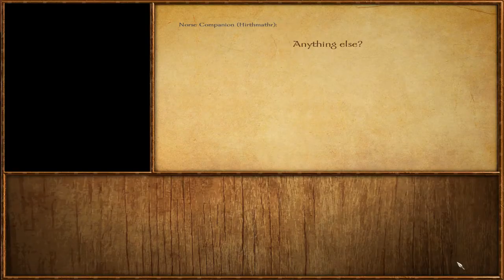Let's Play Mount & Blade: Viking Conquest - Kingdom of Baldersdale #28 - Quenching Fires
We are playing Mount & Blade: Viking Conquest and start a new chapter in the Saga of Balder Thorgrimson! Hated by Christians, but revered by the Norse, we saw Balder gain power and wealth through bravery, charisma and the spilling of great streams of monks’ blood. Balder arrived in England as a nobody that had to endure insults to his family name and honor and became one of the most feared and respected men in the British Isles. He rose from the leader of a small warband to the most powerful lord in the Kingdom of Northumbria.  But now that he has broken with his former liege Halfdan, a son of the legendary Ragnar Lothbrok, the real fight begins: Will he be able to establish his newly formed Kingdom of Baldersdale in the harsh lands of future Scotland? Can he persuade enough lords to swear fealty to him? Will he be able to hold onto his crown, his queen-consort Sigrid and his capital Edinburgh? Or will he be beaten and made to relinquish everything that he has fought for? Join me and find out!

Want to see Balder’s rise to power? Watch the first chapter of the Saga of Balder Thorgrimson

Mount and Blade: Warband - Viking Conquest: Reforged Edition (get it was developed by Brytenwalda and is published by Taleworlds Entertainment.